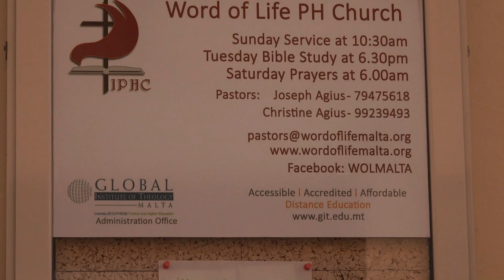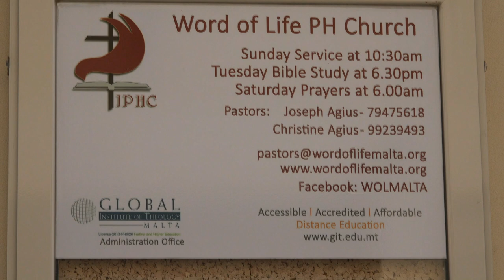17 10 2021